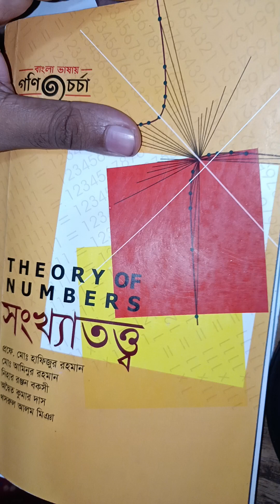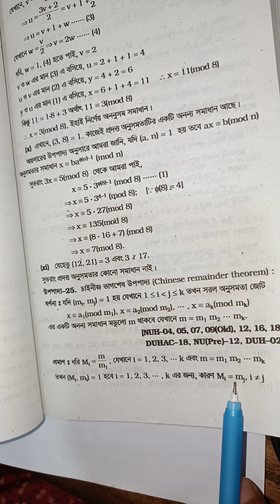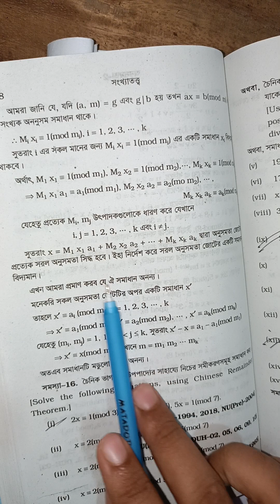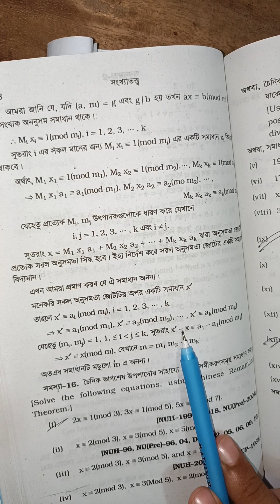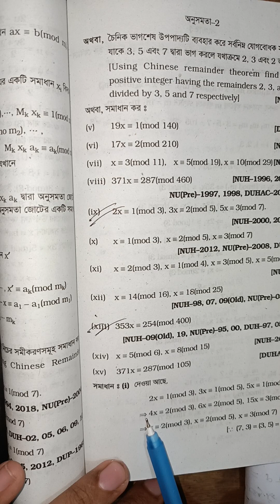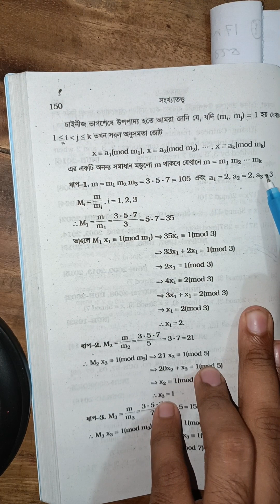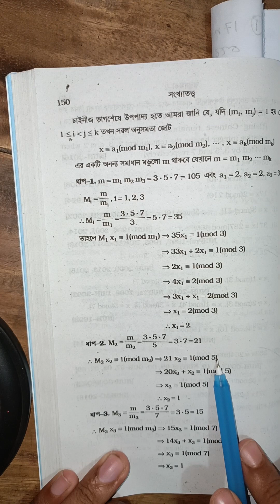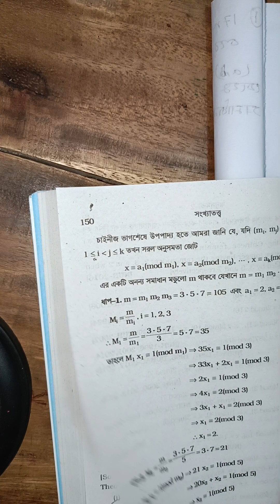চাইনিজ ভাগশেষ উপপাদ্য বর্ণনা ও প্রমাণ।সংখ্যাতত্ত্ব।Theory of numbers।short suggestion।4th_year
চাইনিজ ভাগশেষ উপপাদ্য বর্ণনা ও প্রমাণ।
এই প্রশ্নটা অনেক গুরুত্বপূর্ণ এটা ভালো করে দেখে যাবেন।

সংখ্যাতত্ত্ব অধ্যায় ২য়

Theory of numbers short suggestion